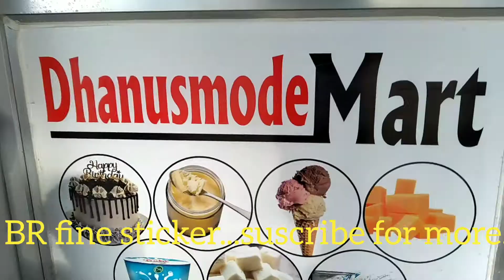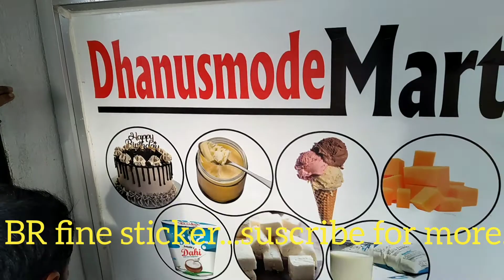vinayel sticker..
BR fine sticker..9803926856...chandragadi..jhapa.